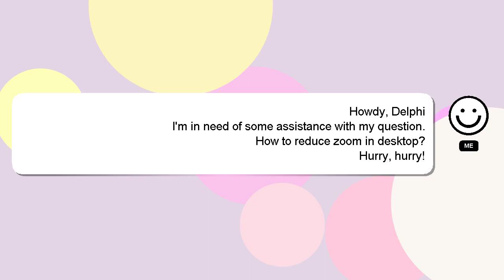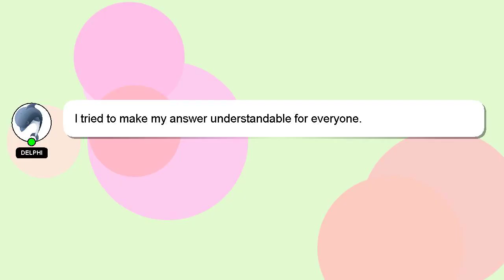How to reduce zoom in desktop?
Here's a brief description of who I am, Hi there, I go by the name of Delphi. Let me assist you in answering any questions you may have. - How to reduce zoom in desktop?

A 'heart' from me will be given as a sign of appreciation for your answer.

*2 What we are experimenting :*